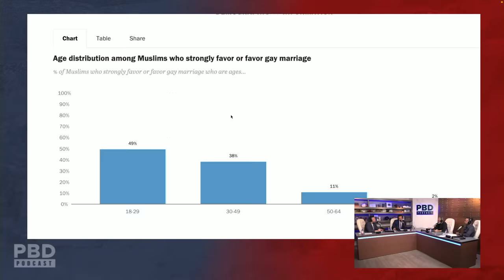"This Is Bullsh*t!" - Reasons Why The Islamic Faith Is The Fastest Growing Religion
In this short clip, Patrick Bet-David, Maajid Nawaz, Adam Sosnick and Vincent Oshana discuss why the Islamic faith is the fastest-growing religion.